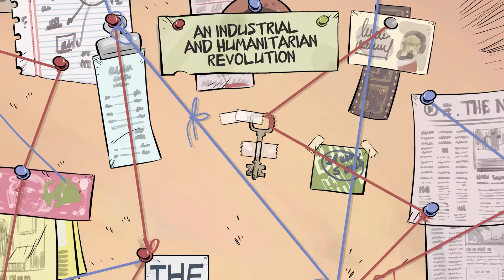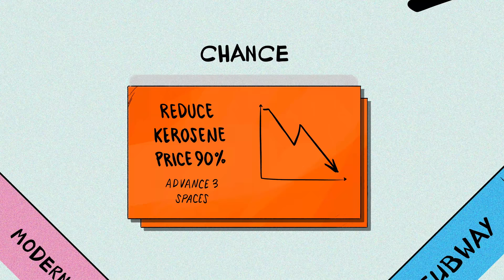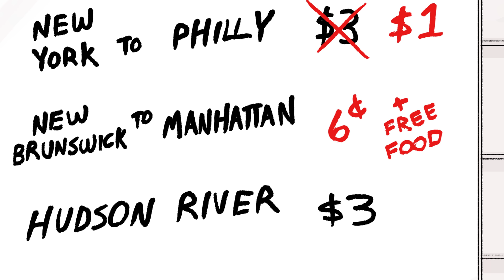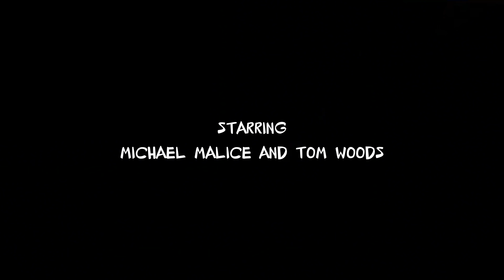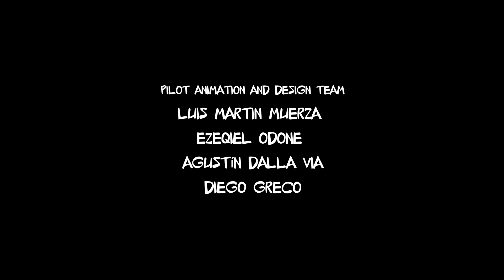The Politically Incorrect Guide to the Industrial Revolution (Starring Tom Woods & Michael Malice!)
Based on the Regnery Publishing book "The Politically Incorrect Guide to Capitalism."

In the ninth episode of "The Politically Incorrect Guide," Tom Woods & Michael Malice defend capitalism through stories from the falsely maligned Industrial Revolution. Rather than reducing quality of life for workers  the industrial revolution improved it tremendously, labor unions didn't cause that improvement, and the so-called "robber barons" dramatically improved people's standard of living.